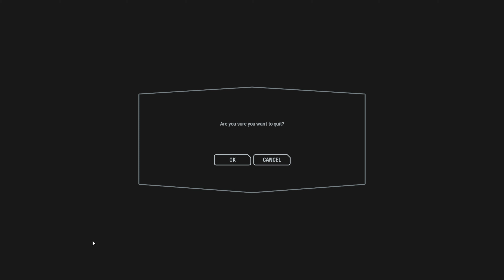Hacker vs Hacker!! | Supremacy - Star Wars Battlefront II